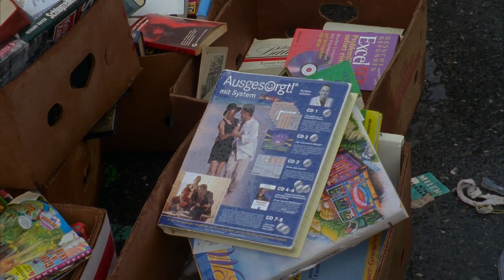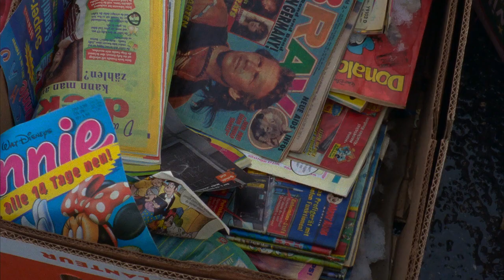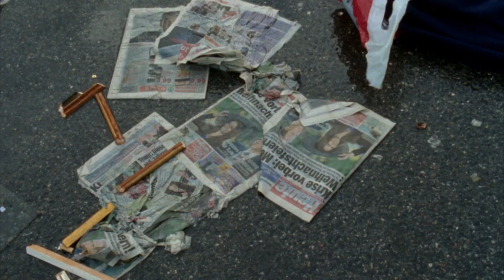Museum Hours (Jem Cohen, 2013) - Late Capitalism?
"An art student worked here for a while..."